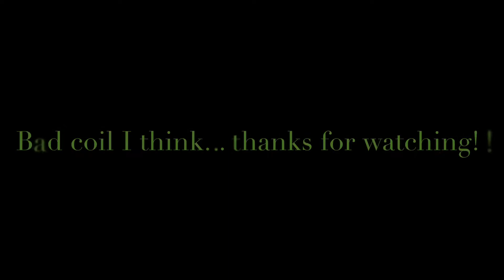MS660 big bore + MS460 big bore builds cutting 🌲